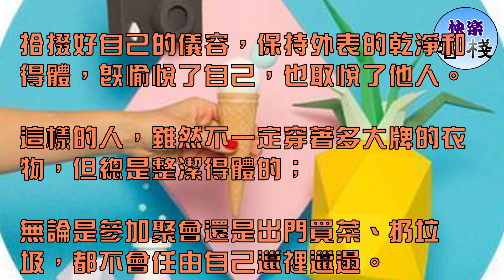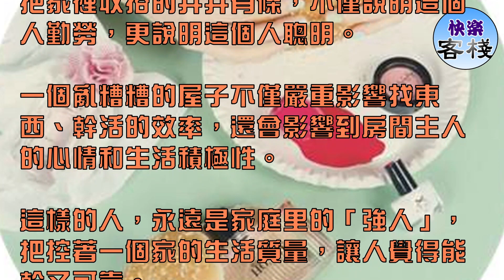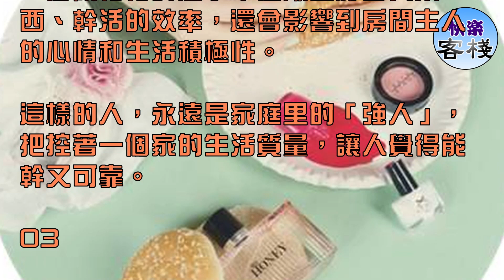愛乾淨的女人，最可貴｜女人心語｜快樂客棧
一個女人最好的生活狀態，就是外表乾淨、屋子整潔、內心純凈。

無論是內在還是外在，無論是自身還是周圍，都是乾淨的。

愛乾淨的女人，最可貴。

01

儀錶乾淨的女人，人緣好

外表，是一個人的門面。很少有人會透過你邋遢的外表去發現你的內在。

拾掇好自己的儀容，保持外表的乾淨和得體，既愉悅了自己，也取悅了他人。

這樣的人，雖然不一定穿著多大牌的衣物，但總是整潔得體的；

無論是參加聚會還是出門買菜、扔垃圾，都不會任由自己邋裡邋遢。

外表乾淨的人，常常會給人留下好印象，無論是相熟的朋友，還是擦身而過的陌生人，

都能感受到她的氣質和優雅。

一個對自己的儀容比較上心的人，總是人緣會比較好。

試問，誰能忍心冷落一個看起來就乾淨舒服的人呢？

02

屋子乾淨的女人，懂生活

一個女人的整潔，不僅僅體現在自己的儀容上，還體現在她日常生活的環境。

儒家講究「慎獨」，說的是越是在人看不到的地方，越體現出一個人真實的狀態。

有很多人，平時看她打扮的漂漂亮亮的，等你看到她的屋子，就會是大失所望。

再精緻的妝容，再名貴的衣服首飾，也擋不住一個髒亂差的屋子所帶來的殺傷力。

屋子乾淨的女人，其實是最會過日子的。

把家裡收拾的井井有條，不僅說明這個人勤勞，更說明這個人聰明。

一個亂糟糟的屋子不僅嚴重影響找東西、幹活的效率，還會影響到房間主人的心情和生活積極性。

這樣的人，永遠是家庭里的「強人」，把控著一個家的生活質量，讓人覺得能幹又可靠。

03

心上乾淨的女人，最珍貴

真正的乾淨，不止於表面，而是由內而外的。

外表乾淨簡單，心上乾淨最難。

人世間浮浮沉沉，要保持一顆單純善良的心才是最高境界。

心上乾淨的女人，性格善良，品質高潔。

見過很多壞人，依然選擇善良；見過很多玩心機的人，依然選擇真誠；

這樣的女人，雖然經歷很多歲月，但依然保有一顆乾淨的心。心上乾淨，臉上也更顯年輕。

外表乾淨、屋子整潔、內心純凈，是女人的三重境界。

愛乾淨的女人，永遠是不可多得的珍寶。請好好珍惜身邊那個愛乾淨的女人。